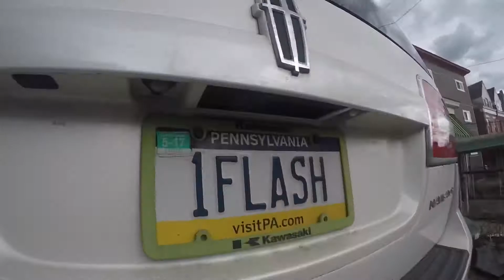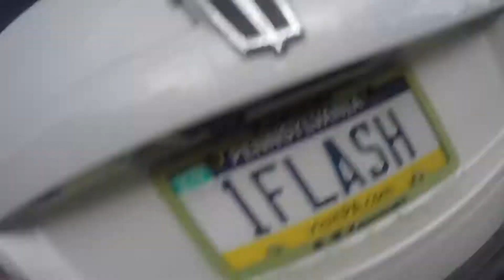Day 5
KD using the GoPro Camera today as we attempted to take a walk. Unfortunately the rain came and ended all of that. During this epidemic we are homeschooling and looking for safe things to do.